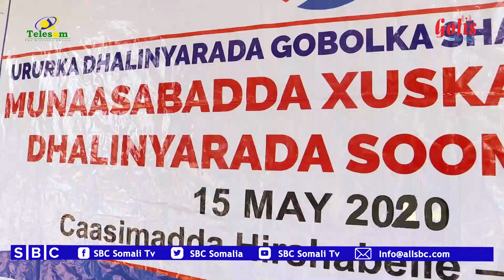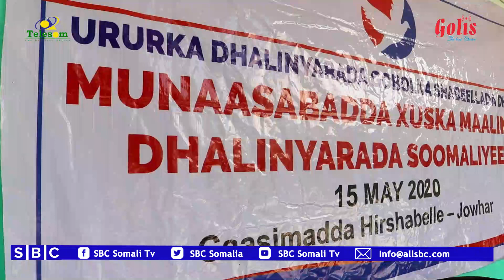XUSKA MAALINTA DHALINYARADA SOOMALIYEED OO LAGA XUSAY MAGAALADA JOWHAR